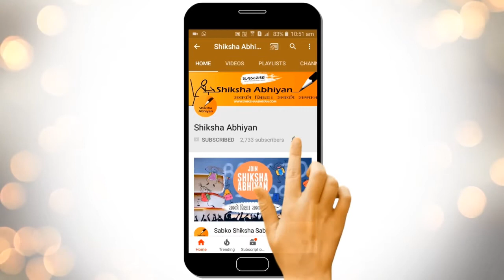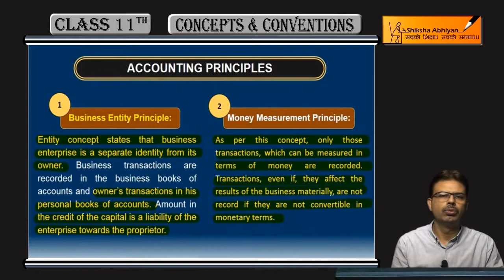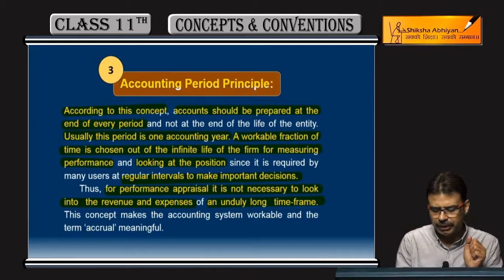Business Entity, Money Measurement & Accounting Period Principles - CBSE Class 11 Accounts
This video is a part of the series for CBSE Class 11, Accounts demo videos for the chapter “Concepts & Conventions”. In this series, we have completed all the concepts, examples and the entire NCERT exercises. It is the part of an initiative taken to provide quality online education to students free of cost on YouTube.